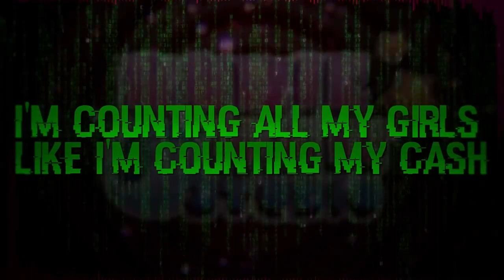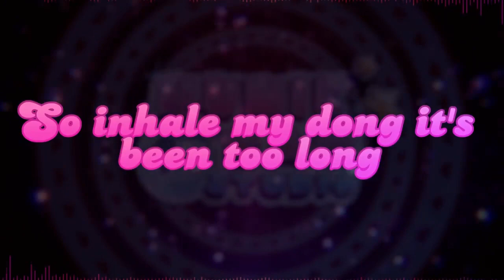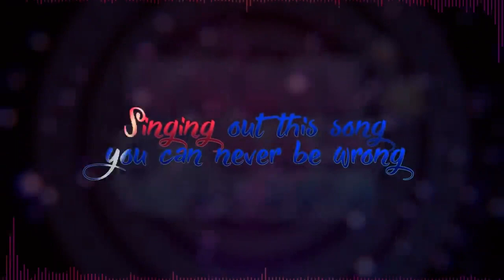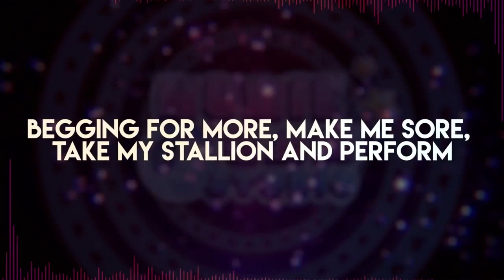Here Comes The Ladies (Vocals Only) DAGames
Song: Here Comes The Ladies